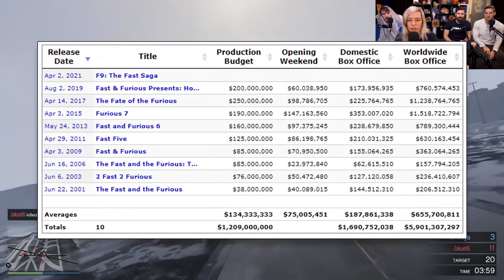Cockpit Teases - GTA 5 Funny Moments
Don't believe every cartoon you see on TV, kids. I've been dipping turtles into vats of random chemicals for years and not one of them survived long enough to learn karate.